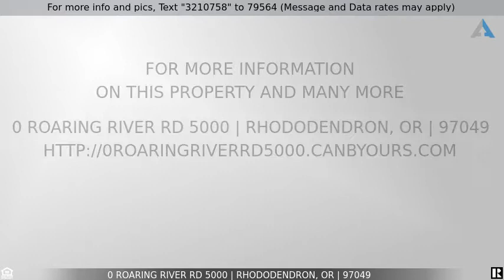Priced at $82,000 - 0 Roaring River RD 5000, Rhododendron, OR 97049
Home for Sale in Rhododendron

Just minutes to Ski Bowl. Marketable timber, 0.66 ac. Lots 4200, 4300, & 5000. Lot 4300 has river access. Water available, Power available. 100-year flood plain. Abandoned well hse. Shed/Outbuilding. Buyer to perform due diligence to verify building requirements.